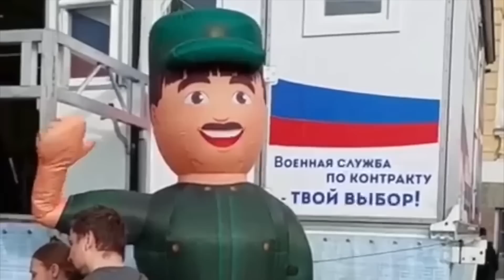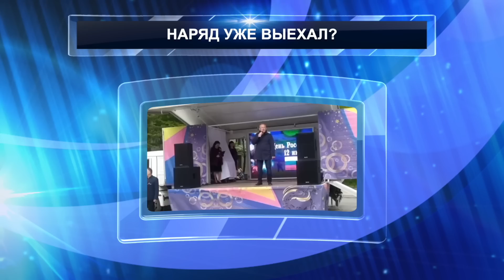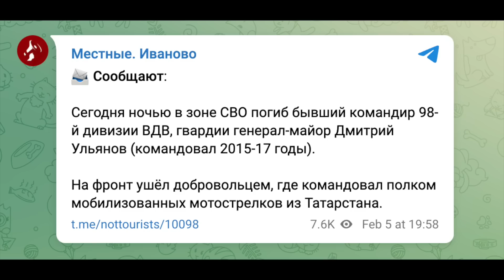Квасневский "Путин еще с 2002 года хотел захватить Украину". Но закончит как Милошевич, если повезет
Украина получит F-16. РФ планирует удары по Польше? Генерал Ульянов улетел на концерт Кобзона. Марченко финансировала Росгвардию и мвд рф даже после 24 февраля 2022 года.